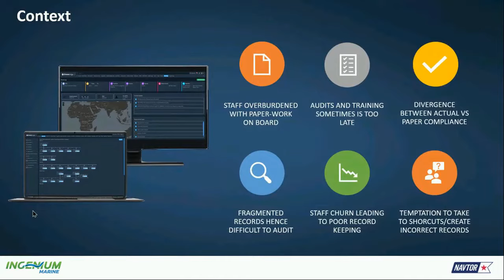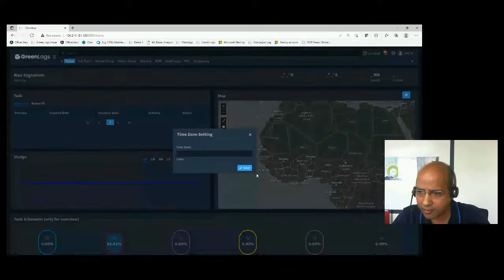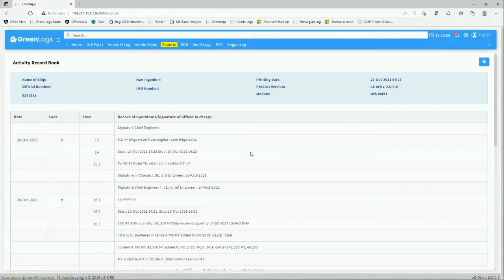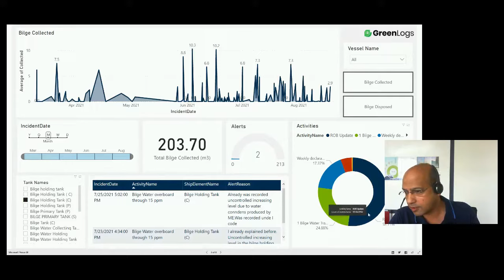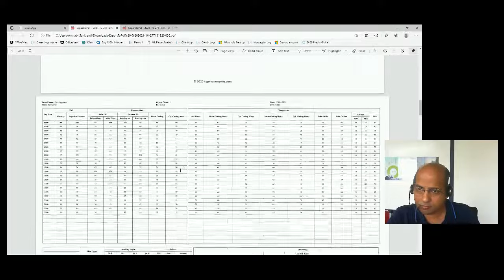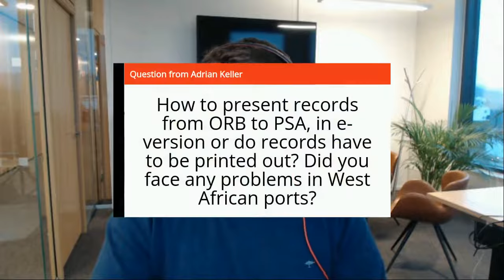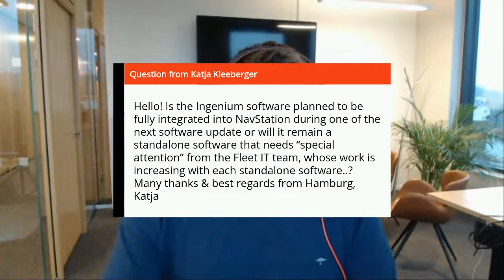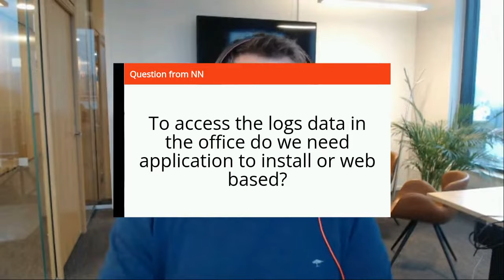Webinar #11 - Digital Maritime Logbooks from NAVTOR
NAVTOR´s webinar number 11, Wednesday October 27, 2021
This webinar introduces the new product Digital Logbooks, powered by Ingenium Marine!

Wednesday 27th of October 2021

Class and flag approved logs in a single, secure digital platform.

Agenda:
Intro: Webinar host - Bjørn Aakre, NAVTOR Marketing

Welcome message by Børge Hetland, Chief Commercial Officer NAVTOR

"The importance of going digital with logbooks" - with Timo Essers, Product manager

Demonstration of Digital Logbooks - Amitabh Sankranti, CEO and Founder, Ingenium Marine

QA session